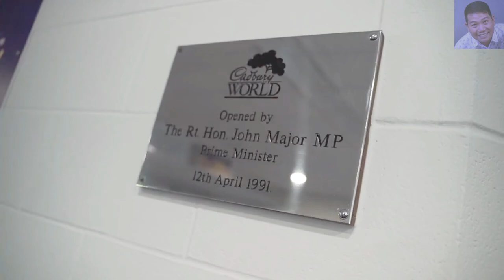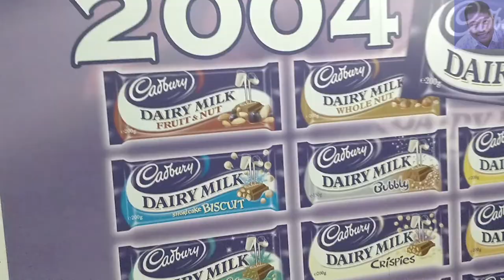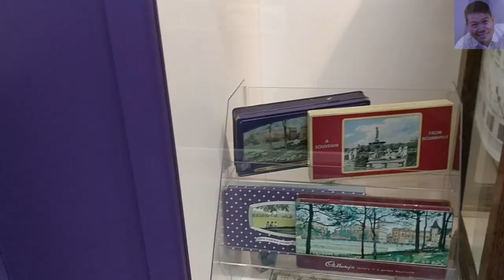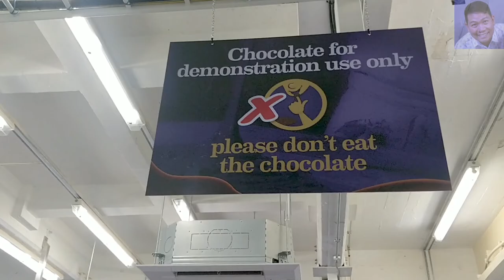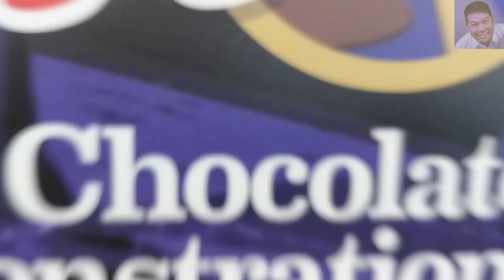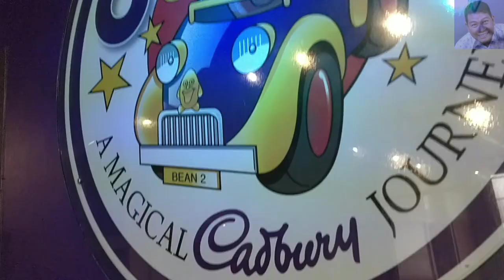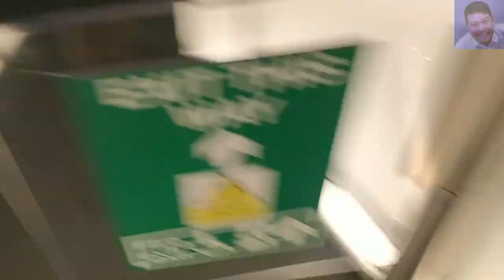CADBURY WORLD | FILIPINO VLOG UK | LiPHintheUK | with English SUBS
The one when we went to Cadbury World in Bournville, Birmingham for a family dayout and walk-around tour.

KABAYAN is the proper way to address fellow Filipinos (meaning “coming from the same country", or “fellow countryman”).

Luther Lao

filipino vlog uk, filipino vlogger uk, filipino uk vlog,Kabayan vlogger uk, kabayan uk vlog,pinoy vlogger uk,pinoy uk, luther lao